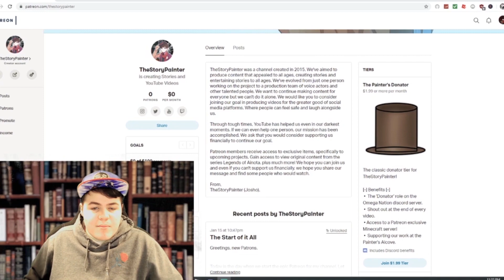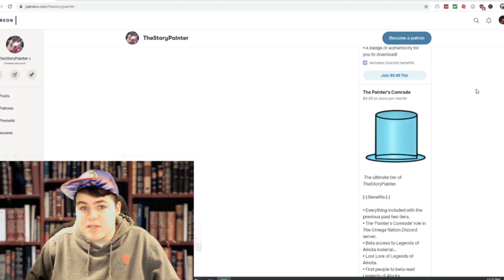Flu Season | Minecraft THE PAINTER'S OFFICE (Minecraft RP) | Skywars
The flu season has arrived at the Painter's Office and business has been slow. What will the team do with no work to be done?

Become a part of The Omega Nation! ►

Play on fun.mineteria.com and visit TheStoryPainter's plot!

Credits:
Blgman
Rocketplaz
HandfulJake